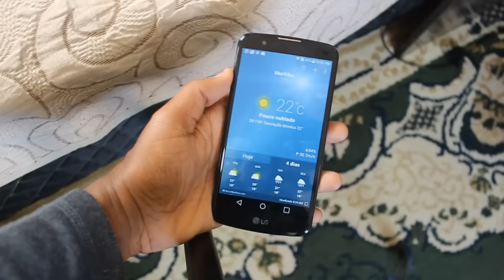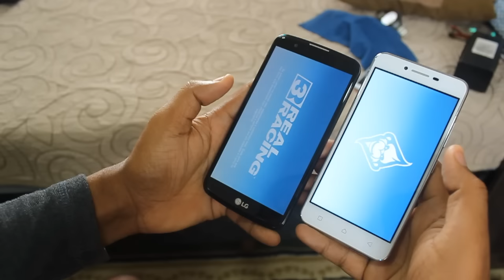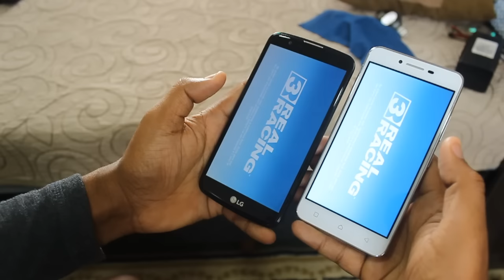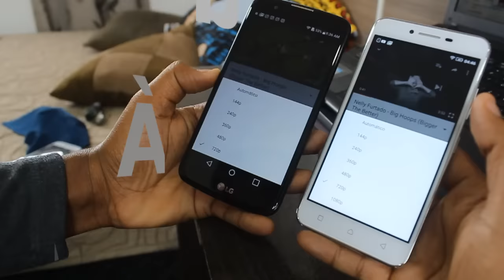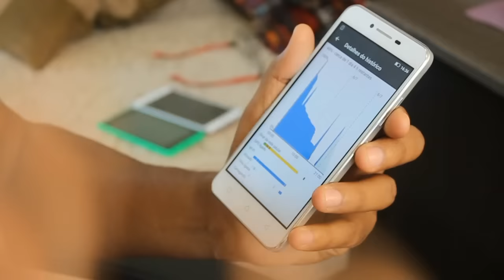Lenovo Vibe K5 vs LG K10 [Português]